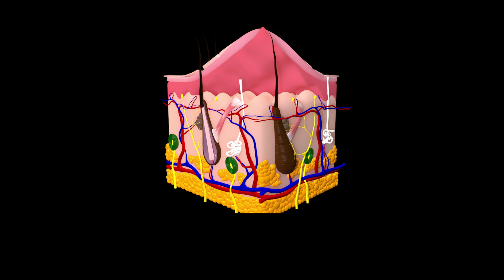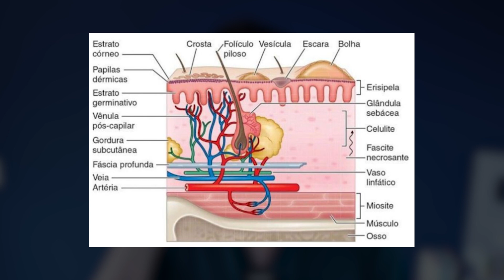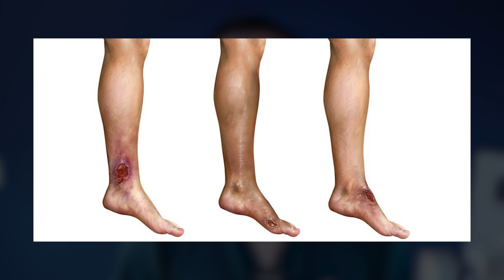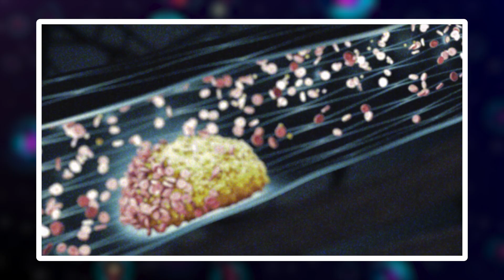Erisipela na PERNA do Bolsonaro: vai PERDER a perna? É GRAVE? │ Médico Explica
A erisipela na perna da Bolsonaro, presidente até dezembro deste ano, deu vários comentários e teorias na internet. Então resolvi trazer essa informação no vídeo de hoje.

✚ LINK DA PRIMEIRA PARTE:

0:00 - Erisipela: Infecção na perna do Bolsonaro
1:27 - O que é erisipela?
2:28 - Quem pode pegar erisipela?
2:50 - Como se adquire a erisipela?
3:57 - Outros nomes da Erisipela
4:28 - O presidente Bolsonaro pode perder a perna?
4:57 - Complicações da Erisipela
6:33 - Quais são os sintomas da Erisipela?
7:22 - Conclusão